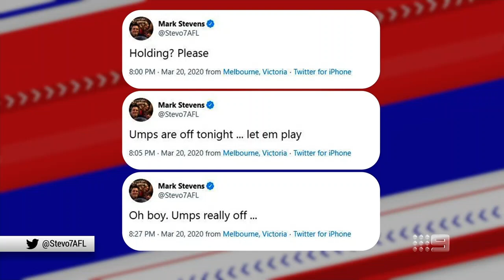Did the Bulldogs fail the Friday night footy test? - Footy Classified | Footy on Nine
The Bulldogs made a plea to the AFL last year to play more Friday night games, but after a lacklustre performance against Collingwood in Round 1, did they fail the test?

The home of all AFL Footy content on Nine. Join the big footy names for the latest news, entertainment and footy opinions.